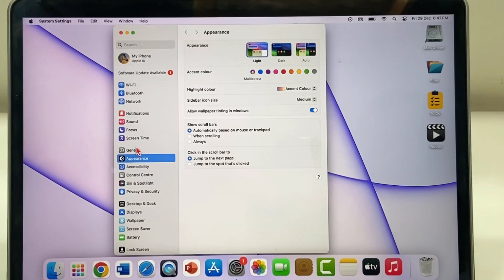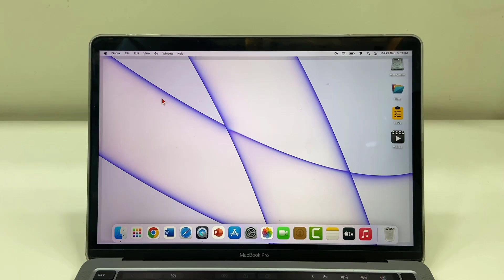Year Last Update for MacBook (MacOS 14.2.1)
MacOS 14.2.1 for MacBook Dec 2023